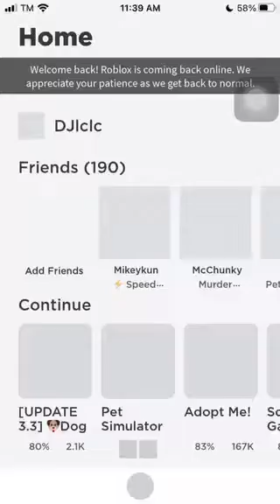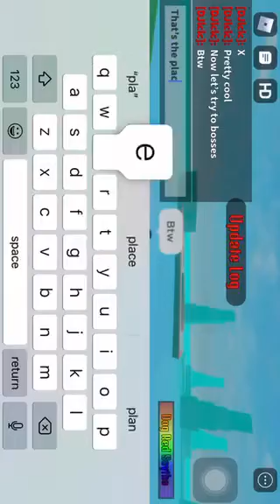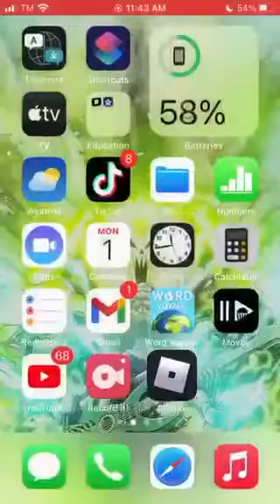Showcasing new weapon Dog Piece!! (Dog Red Schyte)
Im explaining how to get and showcasing the sword